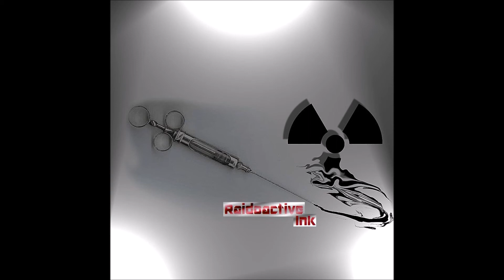New world and a new start - Don't Starve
Started it over because i couldn't find any rocks!